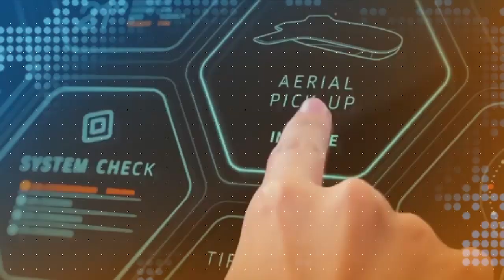GAZIYA OBWONGO This is how they filmed Pirates of the Caribbean movie -Behind the Scenes